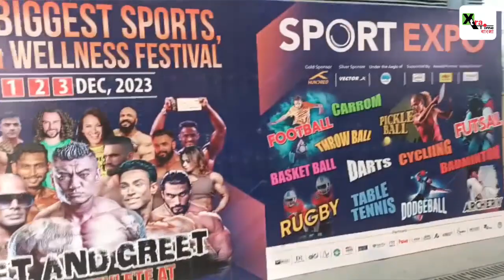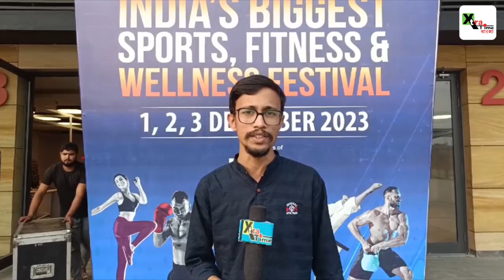কলকাতায় ভারতের সবচেয়ে বড় Fitness এবং Sports Festival! চলছে শেষ মুহূর্তের প্রস্তুতি। Fit & Sport Expo